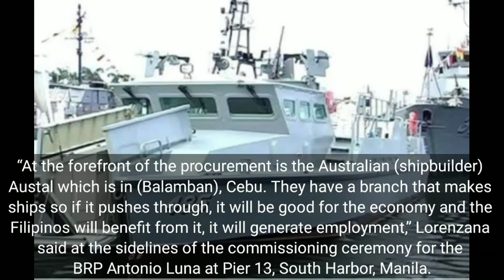Austal Still Top Choice For PHL’s Offshore Patrol Vessel Project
Department of National Defense (DND) Secretary Delfin Lorenzana said on Friday the Australian shipbuilder Austal, which has a shipyard in Balamban Cebu, remains at the forefront in the ongoing procurement program for six offshore patrol vessels (OPVs) for the Philippine Navy (PN).